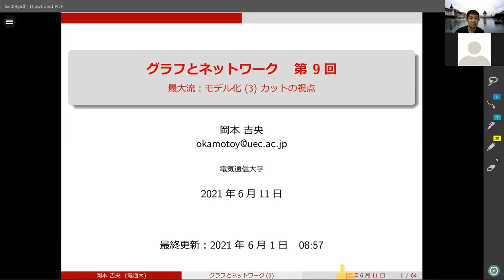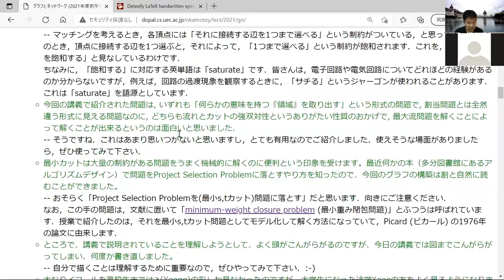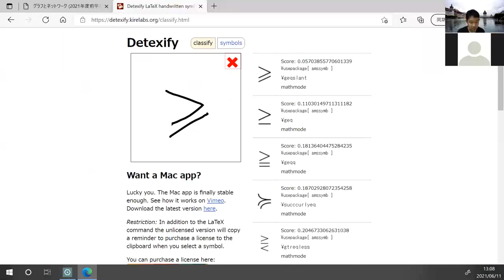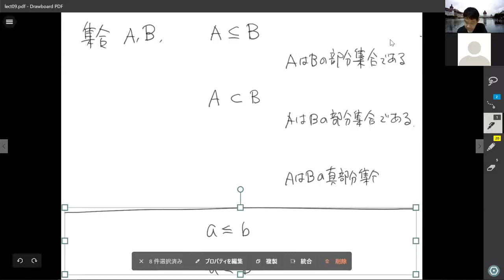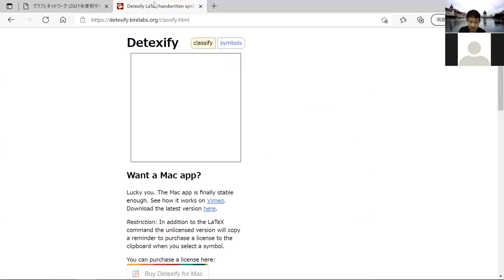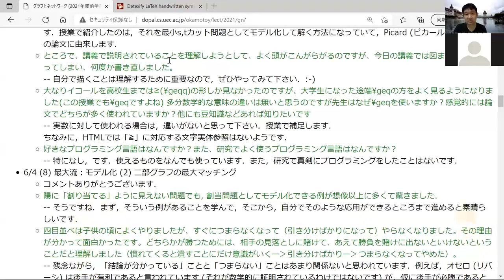復習動画：グラフとネットワーク (第9回) 最大流：モデル化 (3) カットの視点 2021年6月11日